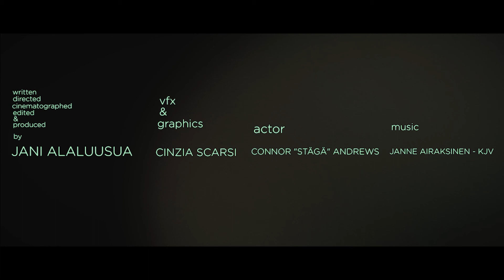Disconnected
A serial killer is thinking about piercing the bubble.